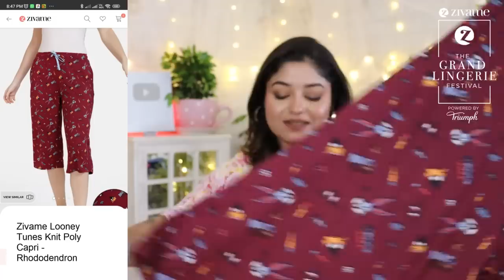Stick on Bra, Full Coverage Bra, Upto 70% off / Bra's for Best Shape in Zivame/ GLF Sale / Vaishali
Up to 70% + 12% off + Free Shipping + Cash On Delivery + Easy 15 Days Return/Exchange

Additional 12% off through my code  VAISHALIZIVAME12

Zivame Retro Vibes Double Layered Non Wired 3/4th Coverage T-Shirt Bra - Violet Tulle

Zivame Natural Collective Double Layered Non Wired 3/4th Coverage Bralette - Nutmeg

Zivame Soft n Sheen Padded Non Wired 3/4th Coverage T-Shirt Bra - Roebuck Nude

Zivame Kokum Sherbet Padded Non-Wired 3/4th Coverage Cami Bra - Love Potion

Hi Friends,
Today I am Reviewing on ZIVAME TRENDY & FANCY BRA FOR BEST SHAPE.

Equipment used:

DSLR : Canon EOS 200D Mark II & I Phone 14 Pro
Editing Software : Filmora 12
CC Edited On: Desktop Intel Core I7
Microphone : Boya BYM1 Omnidirectional Lavalier Condenser

This Video in Associated with Zivame.

@Vaishali Mitra